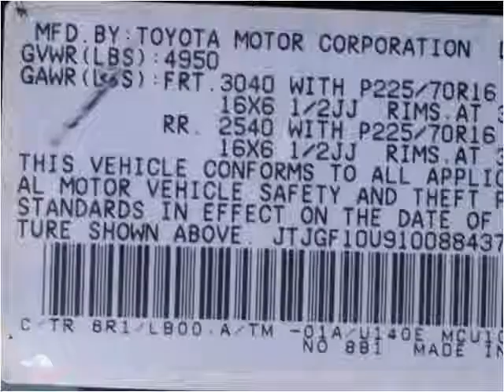2001 Lexus RX 300 Used Cars Dallas TX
This 2001 Lexus RX 300 is available from VIP Brokers.